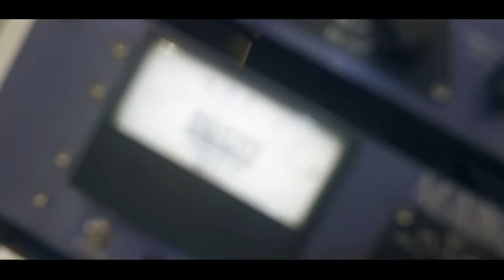Mc Sarto - Terra da Garoa [Web-Clipe Oficial] Prod. DJ Rhuivo.